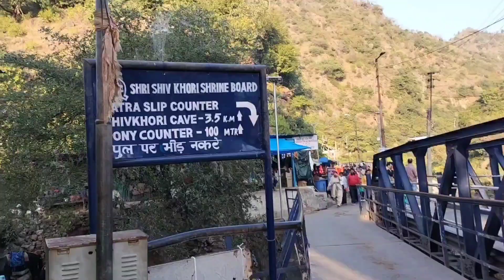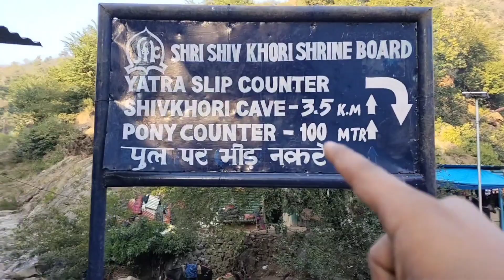Way To SHIV KHORI || 🙏Jai Bholenath 🙏